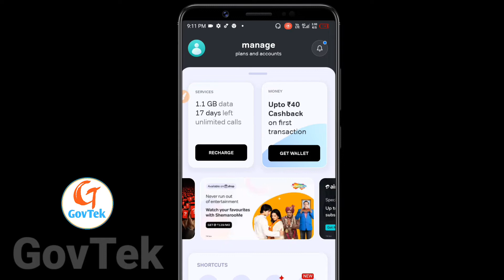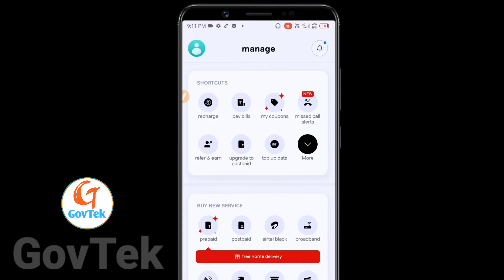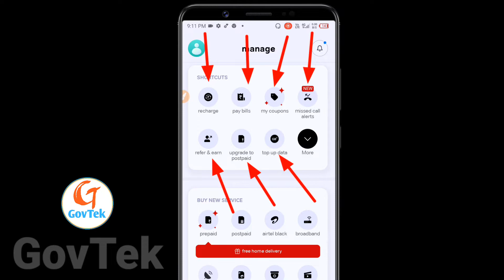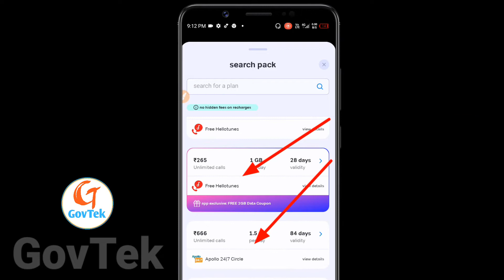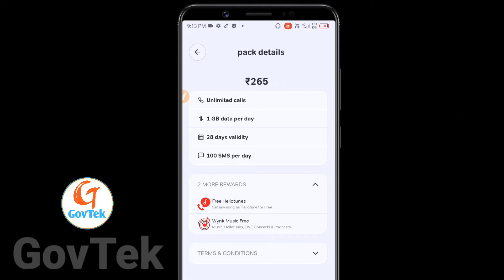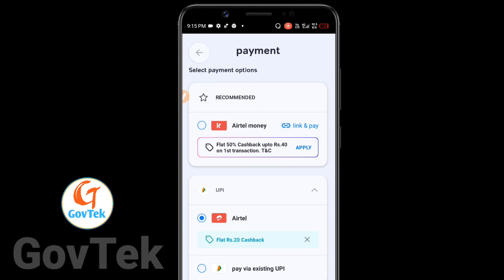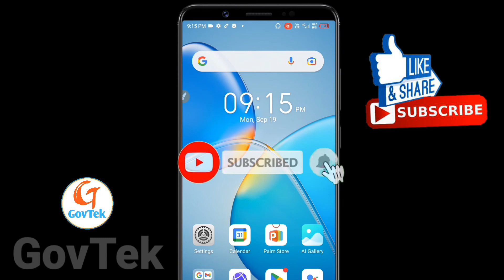airtel thanks app se recharge kaise kare 2022 ! how to recharge airtel thanks app ! Mobile Recharge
Aaj Ke Iss Video Me Bataya Hu Ki Airtel Thanks App Mobile Recharge Kaise kare.

Phone Pe -

Cover Topics

_______________Youtube Search _____________

From Mumbai